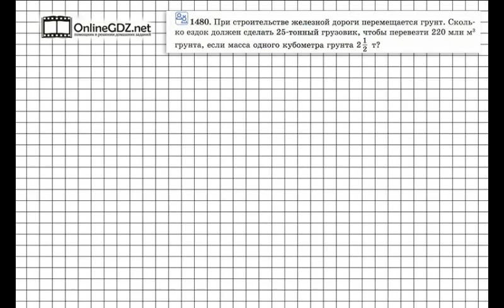Задание № 1480 - Математика 6 класс (Виленкин, Жохов)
Задание 1480, как и все задания 48 последнего раздела учебника — задание на повторение изученного за год материала. А точнее, вам нкобходимо вспомнить то, что вы изучали 13 и 17   разделах  учебника (умножение и деление обыкновенных дробей). Без труда с этим справиться поможет наше видео.